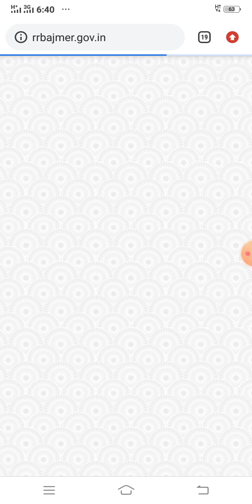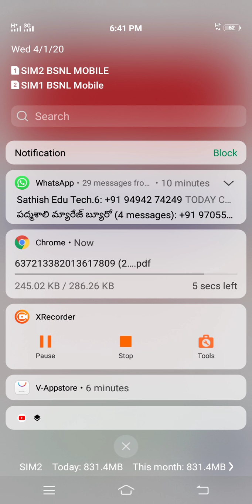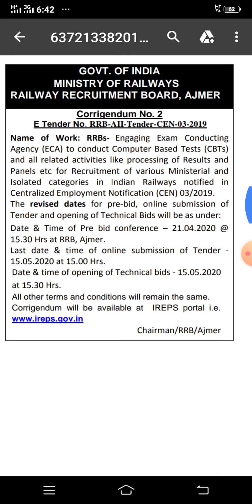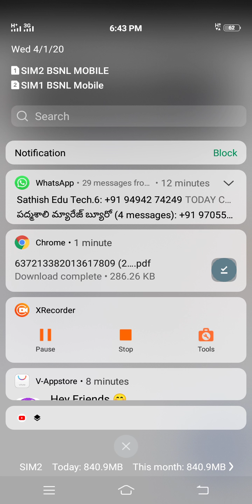RRB NTPC LATEST UPDATE IN TELUGU 2020 Telugu...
Rrb latest update in telugu NTPC GROUP D